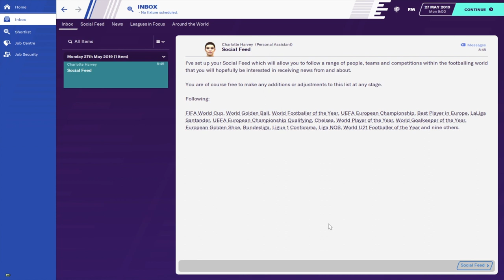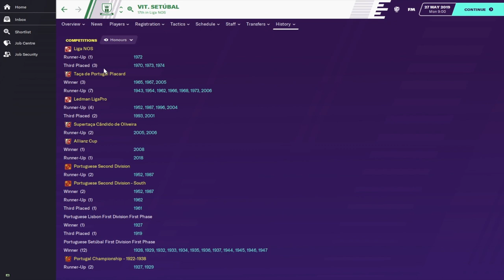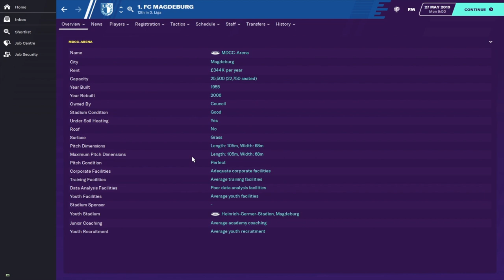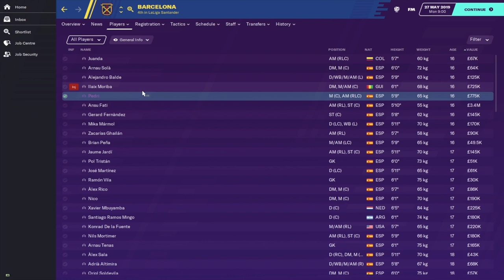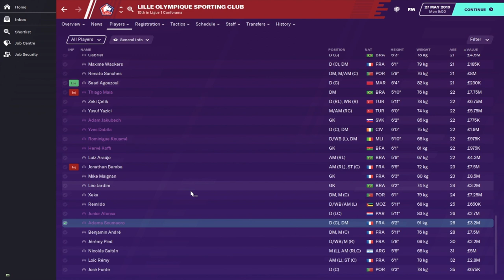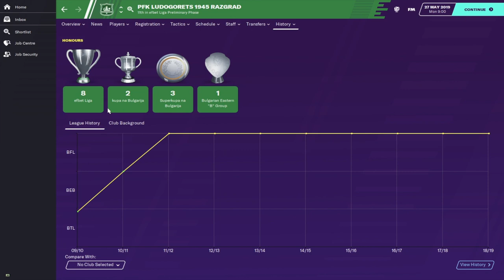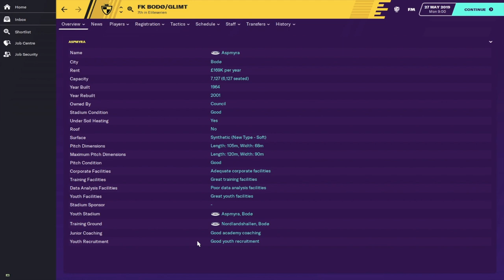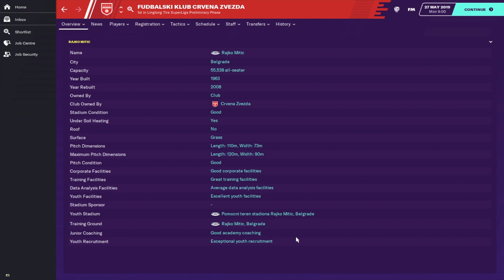Even More Interesting Teams To Manage In Football Manager 2021 | FM21 Save Ideas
In this video we look at even more potential save ideas for FM21. We look at a variety of clubs to manage all outside of the U.K all of which should present their own challenges. From fallen giants to youth academy teams, this video has the lot! Featuring the teams from Spain, Portugal, France and more! We know some of you guys might be thinking about who to manage as news comes through for the next football manager, so we are making these videos to give you guys some save ideas and help you out!

Pre-Purchase FM21 & get your Steam key instantly! Cheaper than Steam store. Free bonuses: Early Access, FM Touch (PC/Mac) & a special site badge. Support FM Scout.

We'd really APPRECIATE it if YOU